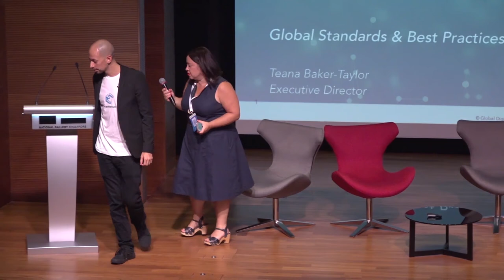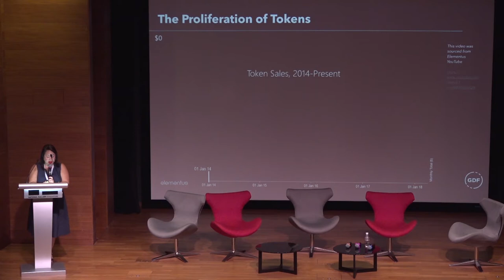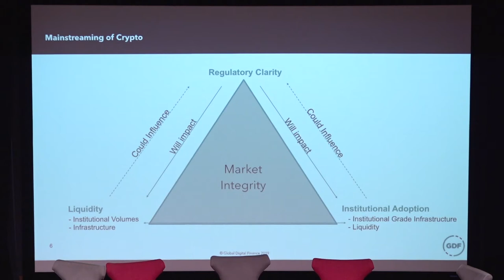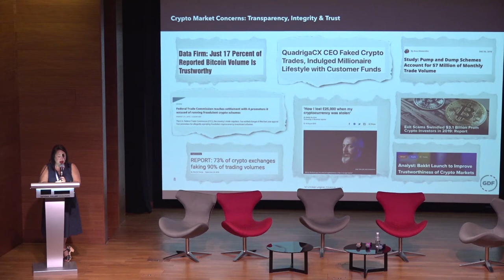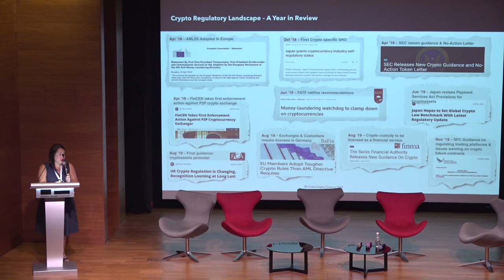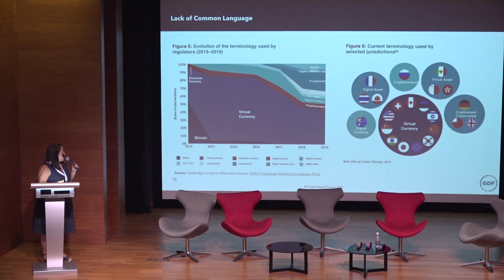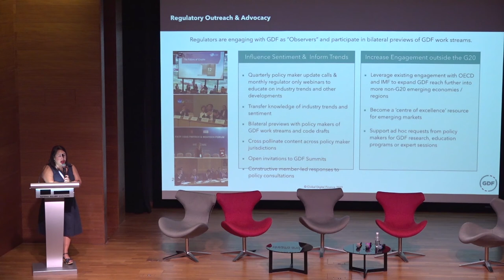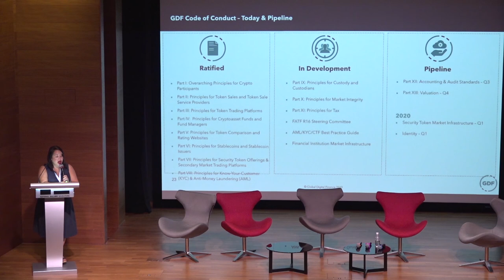Crypto Defiance 2019. Teana Baker-Taylor, GDF. Best practices for Global Digital Finance.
Equilibrium - the multichain framework for asset-backed stablecoins and DeFi products.